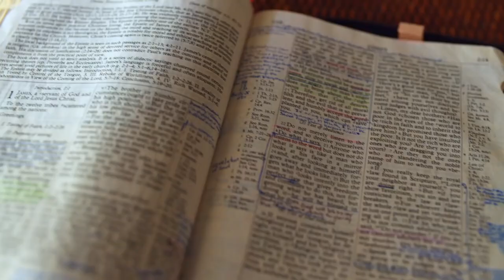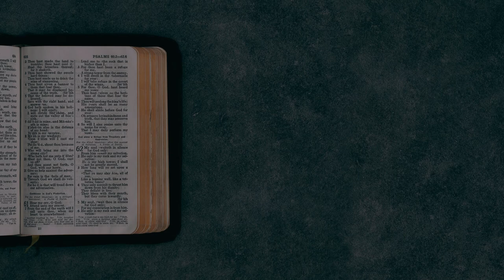Gott auf (m)einer Seite: 1. Mose 3:4-24